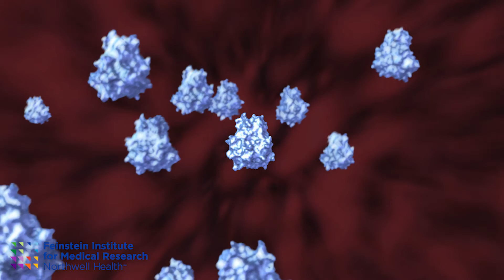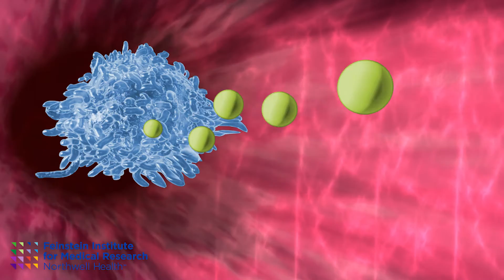The Discovery of Bioelectronic Medicine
Learn how the discovery of bioelectronic medicine came about to change the way we look at medicine today.

For more information on bioelectronic medicine and the work being done at the Feinstein Institutes, go